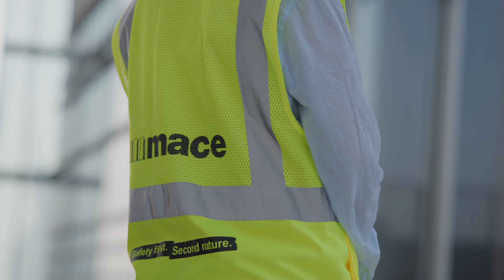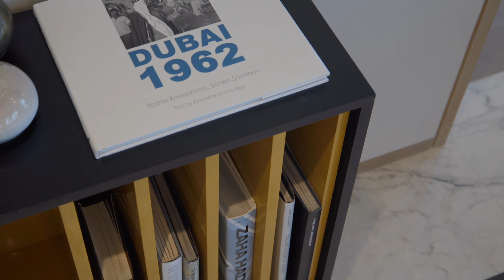Completing One Za'abeel - the worlds largest cantilever